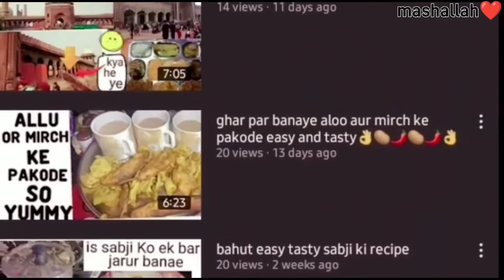🔴tasty dal ghost recipe | majedar dal recipe | unique style dal gosht recipe 🤤👌🏻